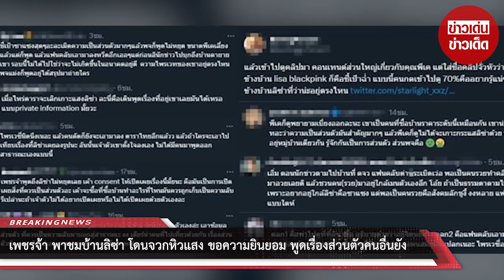‘เพชรจ้า’ พาชมบ้าน ‘ลิซ่า’ โดนจวกหิวแสง ขอความยินยอม พูดเรื่องส่วนตัวคนอื่นยัง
00:00 - Intro
00:10 - News
01:00 - Minute